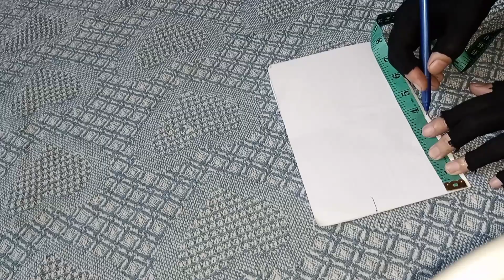Latest New and Beautiful neck design